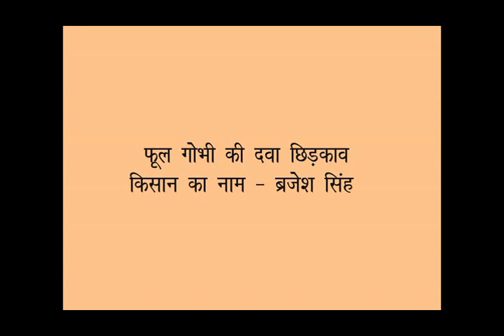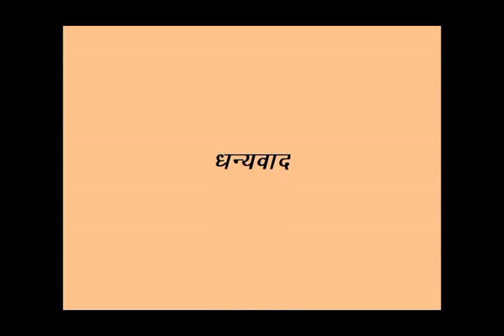Cauliflower pest management Sadri Pradan Jharkhand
It shows the method of application of pesticide and/or fungicide to control pests For more information and related videos visit us